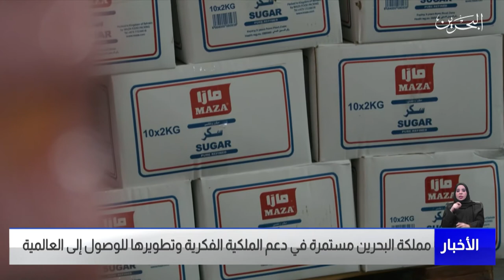البحرين مركز الأخبار : مملكة البحرين مستمرة في دعم الملكية الفكرية وتطويرها للوصول الى العالمية